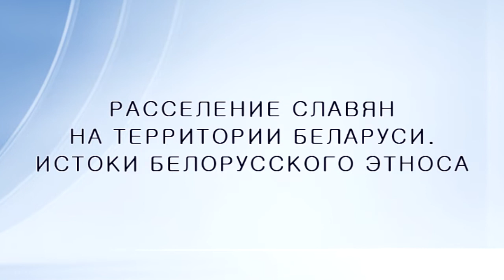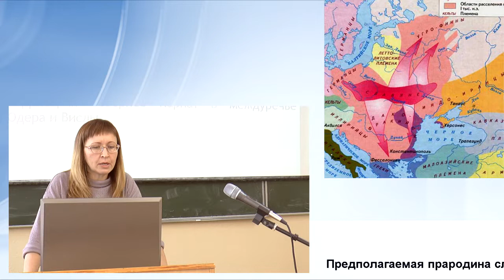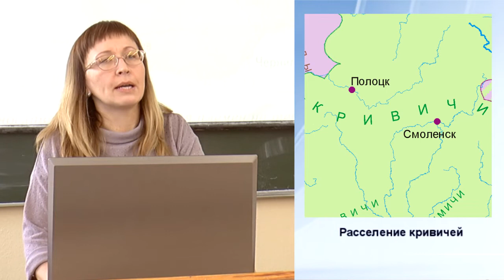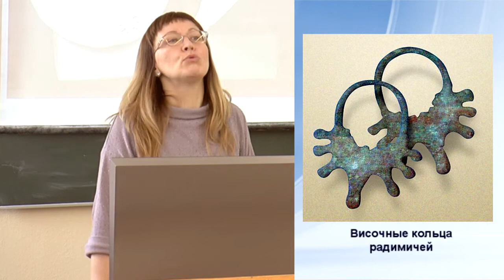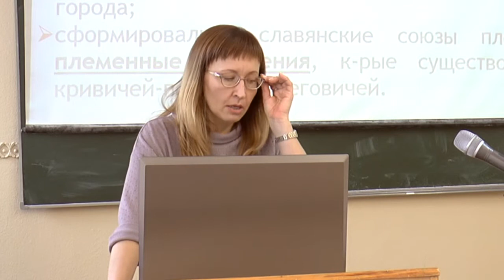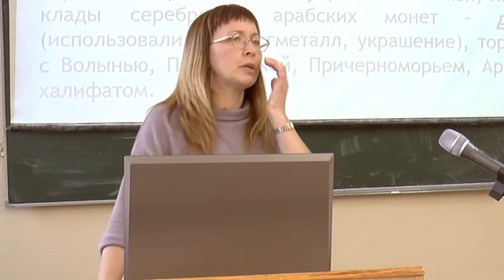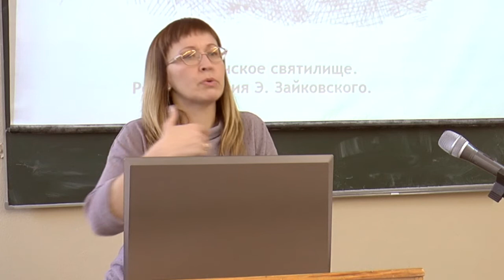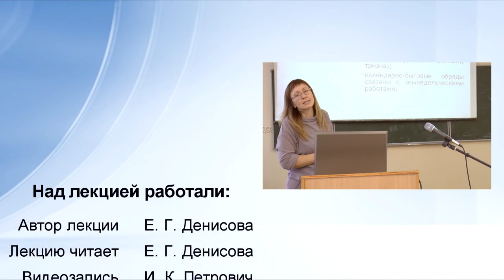Расселение славян на территории Беларуси | Елена Денисова. Школа юного историка. 2015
Новый сезон Школы юного историка — 2015/2016 начинает доцент кафедры истории Беларуси древнего мира и средних веков Елена Денисова. Елена Григорьевна рассказывает об истоках белорусского этноса. Запись подготовлена 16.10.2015 г.